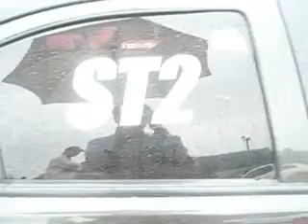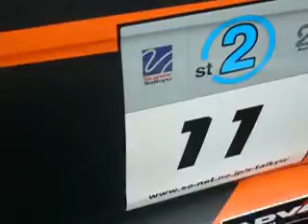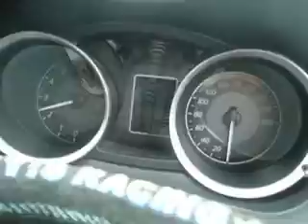スーパー耐久 ＴＳＲＰランサー 動画まとめ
この動画はスーパー耐久で活躍した、ＴＳＲＰランサーエボリューションⅩの動画をまとめてみました。